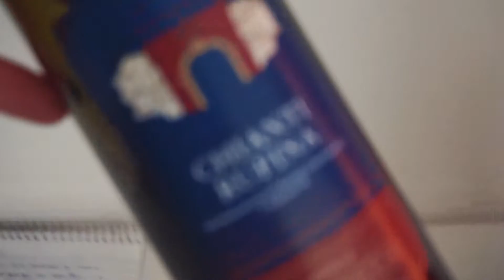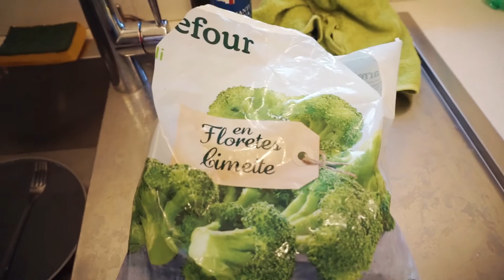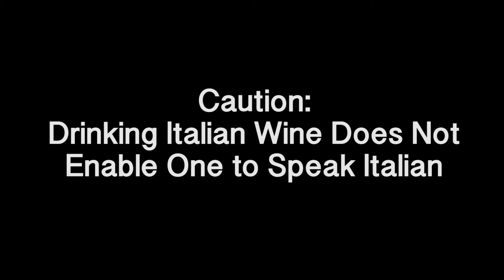ALWAYS TAKE THE STAIRS | EPISODE 3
Short VLOG of days 5-6 as we explore more of Rome by foot, bus, and AIR!

Gear: Sony A6000, DJI Phantom 4
Post Production: Adobe Premiere CC